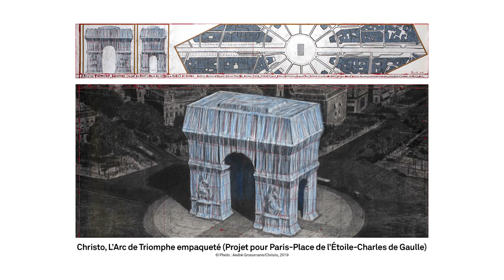Hôtel de la Marine, Villers-Cotterêts, exposition Marie-Antoinette : les grands projets du CMN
Exposition Marie-Antoinette à la Conciergerie, nouvel abonnement national, ouverture de l'Hôtel de la Marine, rénovation du château de Villers-Cotterêts, etc... le Centre des Monuments nationaux est sur tous les fronts pour faire vivre le patrimoine !
Sur le plateau d'« Avant-Première », Philippe Bélaval, son président, dresse le bilan de l'année écoulée et présente les temps forts de 2020.